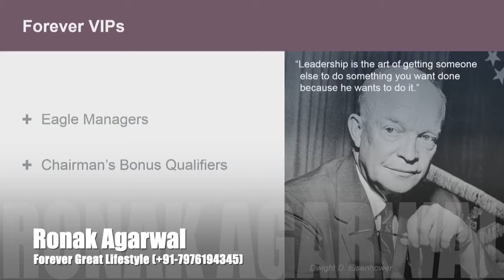Introduction to Forever |Ronakagarwal |foreverliving |aloevera |businessopportunity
Introduction to Forever By Bob Parker